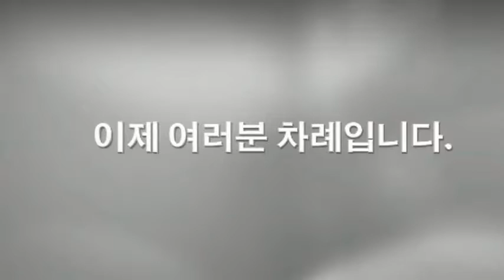[무궁화] 유아 아동 홍보대사 선발대회(5분)